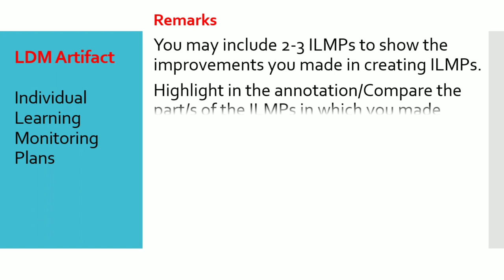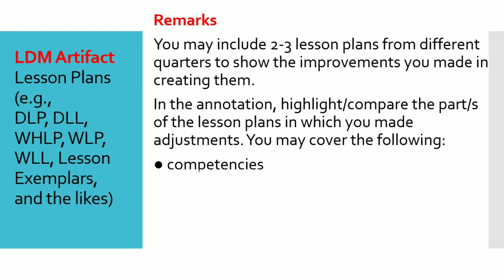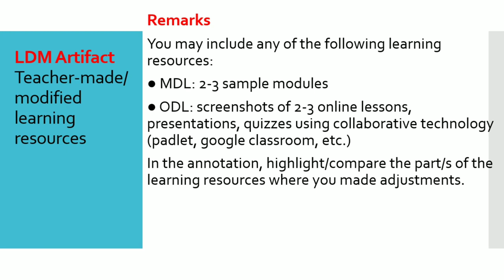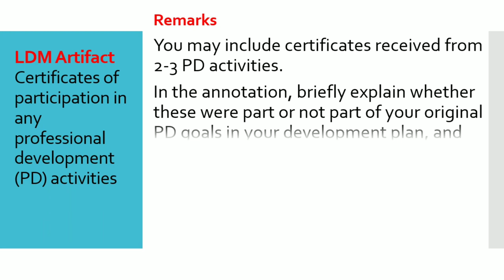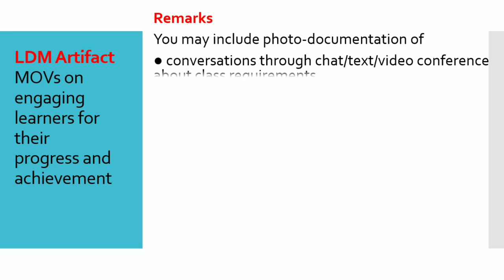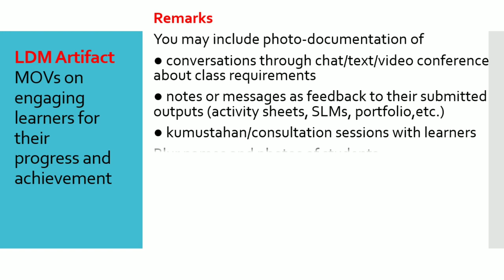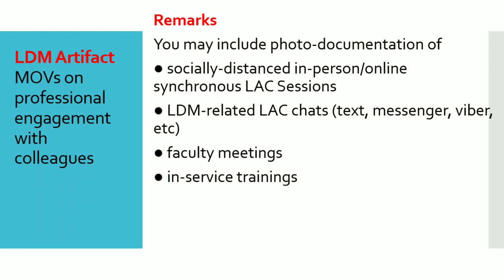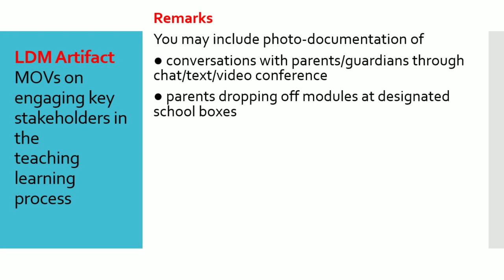LDM 2 Practicum Portfolio Contents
LDM 2 Course for Teachers  LDM Practicum Portfolio Contents